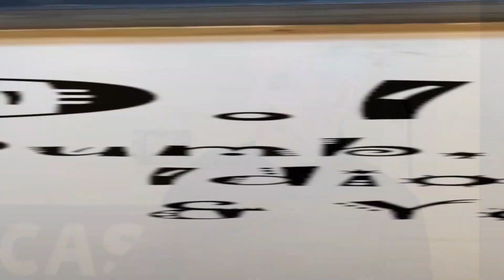A Very Odd Caster: Winter 2024 Season, Episode 5, January 31, 2024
Exploding toilets, Bass Pro Shop skinny-dippers, and Kentucky-bound extraterrestrials give Caster pause as he kicks off the new year.  Also, a Monday Morning critique of the NFL conference championship games between the Chiefs-Ravens and the Lions-49ers. Plus, the latest fiascos plaguing the DIY project inside Caster’s Pub.  All bound together in the ‘Dry January’ edition of “A Very Odd Caster.”